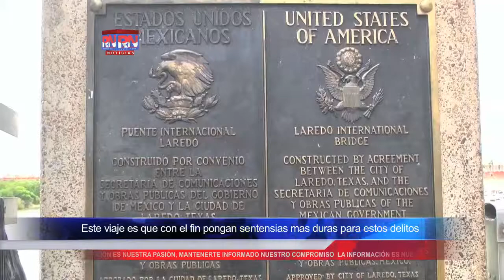Mujer Triatlonista cruza la frontera por mujeres maltratadas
UEVO LAREDO, Tamaulipas a 4 de Abril del 2014, Por  Ismael Rubio (Agencia RN Noticias).-Col el fin de alzar la voz contra la trata de persona, y empoderar a las víctimas, la activista Norma Bastidas Calderón quien es un sobrevivientes de esta problemática, emprendió su viaje de la ciudad de Cancún, Quintana Roo, México a la ciudad de Washington, D.C. en Estados Unidos.

En su viaje al nadar, andar en bicicleta y correr más de 5 mil 600 kilómetros, romperá un récor Guiness al atravesar México y EEUU, pero sobre todo su principal razón es demostrar que esta es una problemática social que viven miles de personas, pero que se puede erradicar.

"Es un problema que se puede erradicar, yo sé que se puede radicar, pero mucha gente tiene mucho tiempo y dice es imposible, entonces lo que hice es romper un récor mundial, como simbolizar, como para que la gente vea que todo se puede hacer"

Quien también dijo que el camino no ha sido nada fácil, sin embargo, con esto quiere dar un mensaje a las víctimas y sobrevivientes, de que todo se puede, solo es cuestión de proponérselo.

"Yo tengo mucho tiempo que soy atleta de reto extremo, pero quise hacer algo que no se me facilitara, para que la gente viera que es mi deseo, no es tanto una habilidad, yo no soy una súper atleta, soy una persona común, que hago cosas extraordinarias porque me lo propongo"

Y agrego que otra de las de las razones que llevo a realiza este maratónico viaje, es que los gobiernos de las dos Naciones se unan a poner sentencias más severas contra quienes cometen este tipo de delitos.